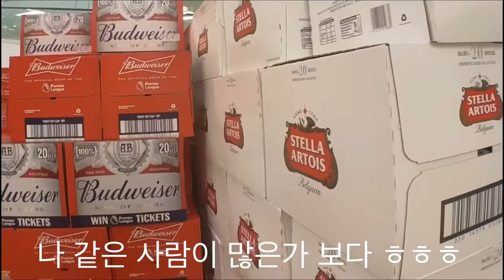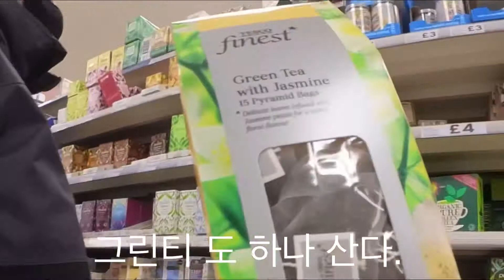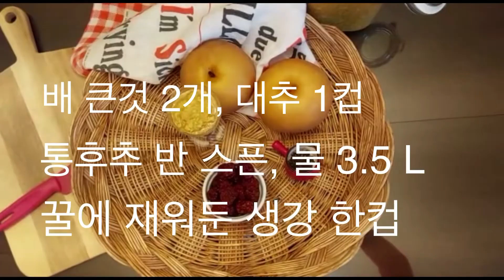런던에 사는 갱년기주부 브이로그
테스코 가서 물건 사고 집에 와서 생강 배차 해 먹은 날